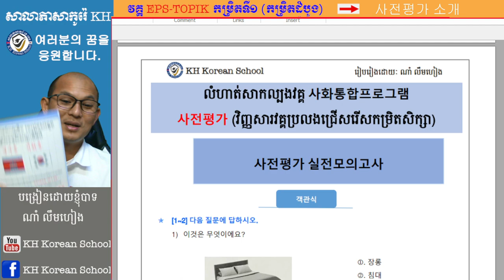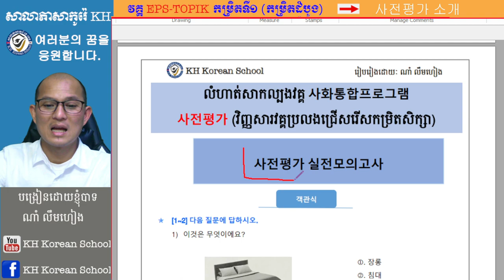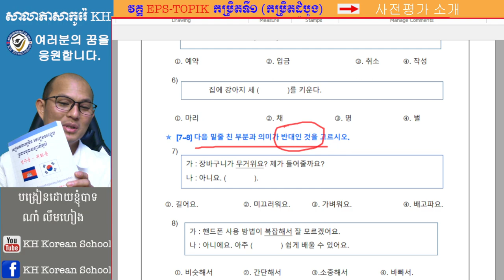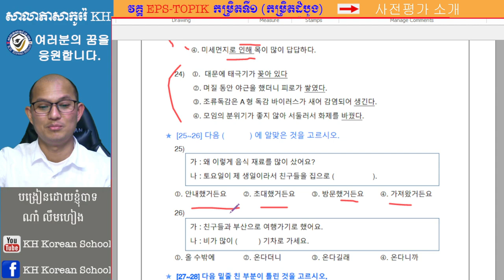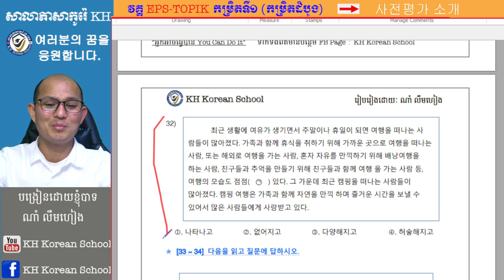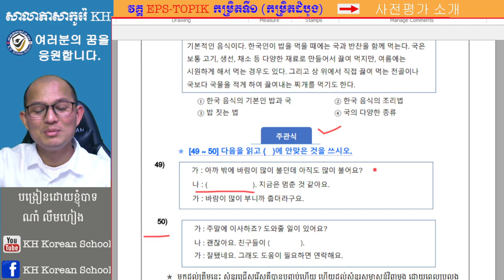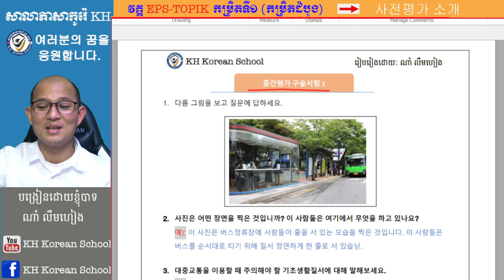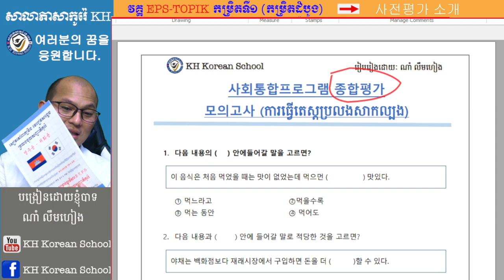ការណែរនាំខ្លីៗអំពីការប្រលងជ្រើសរើសកម្រិតសិក្សានៅវគ្គ 사전평가